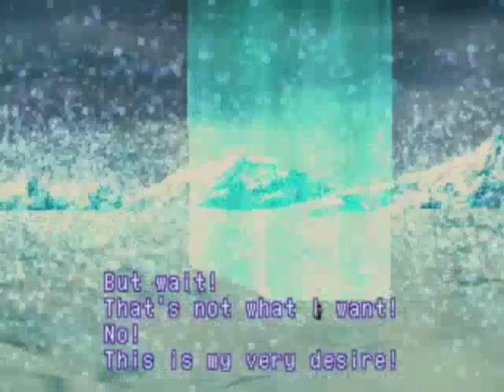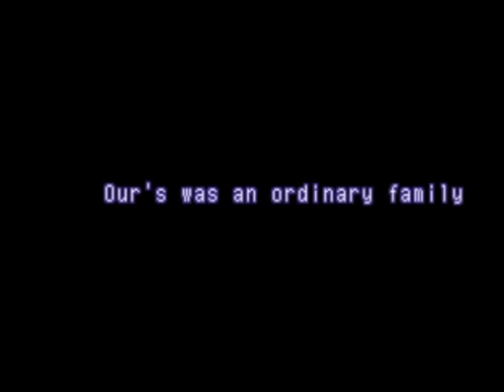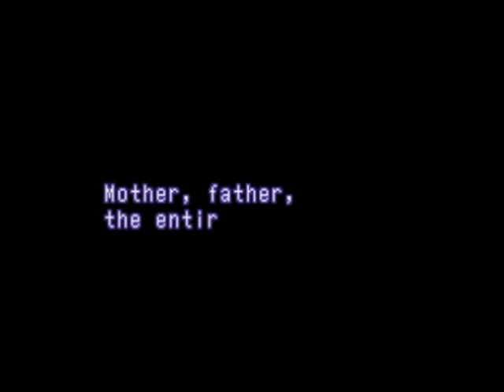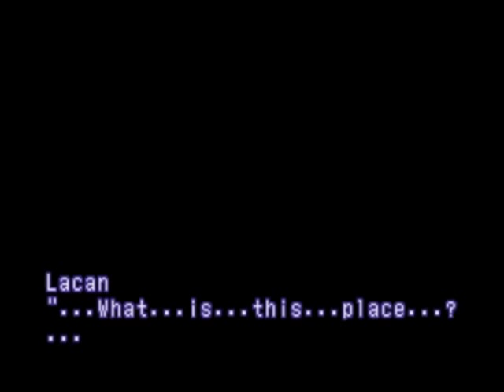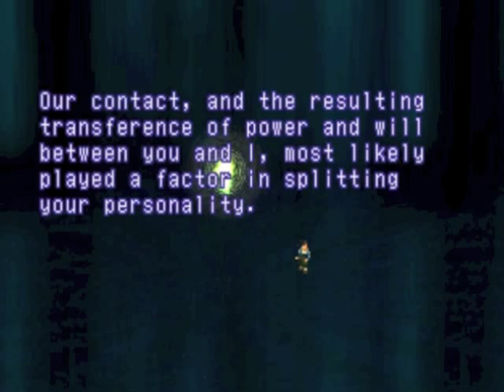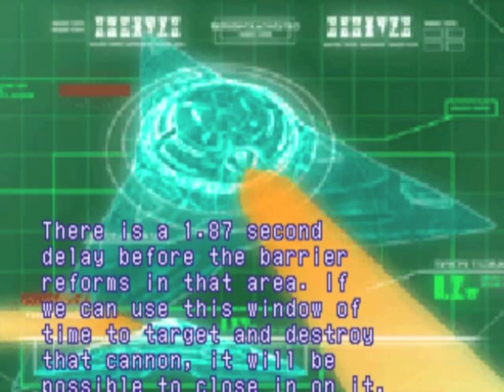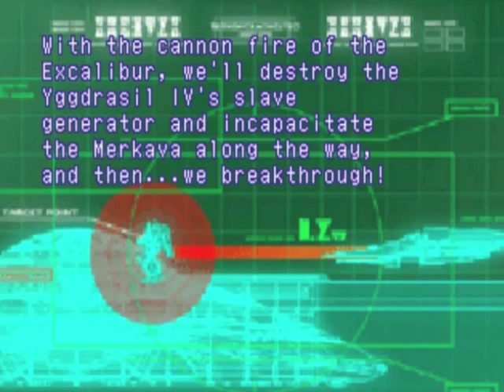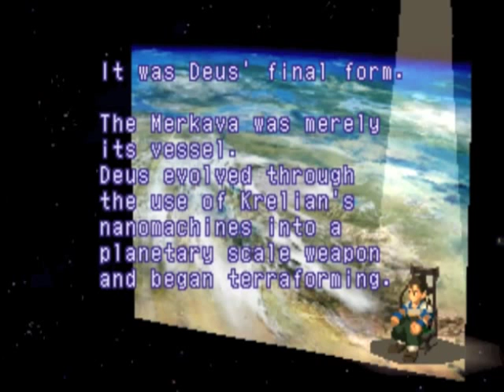Xenogears - The Complete Story [19 of 20] Fei